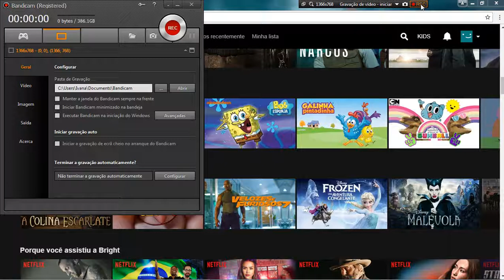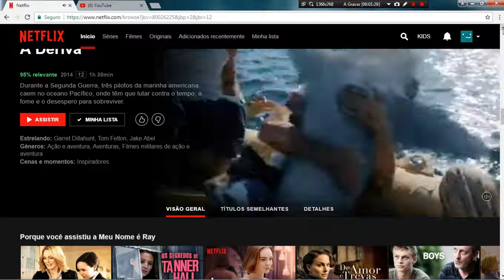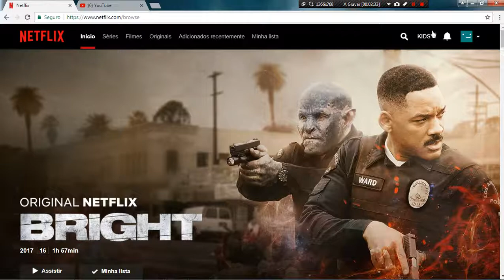Netflix filme muito bacana.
vamos vê uma pequena demostração desse filme.